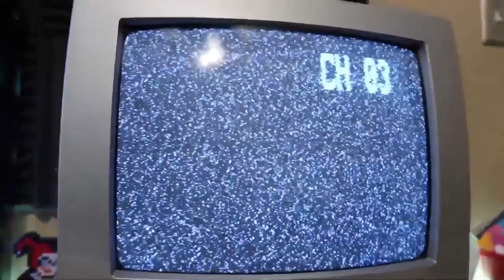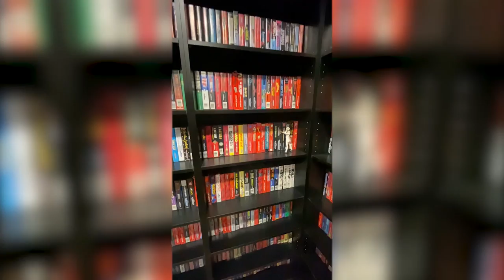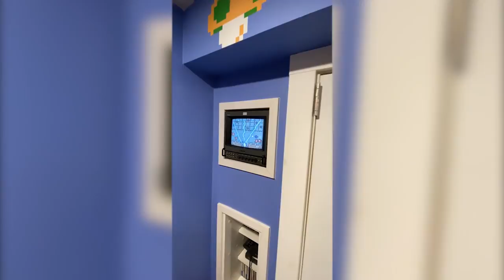r/GameCollecting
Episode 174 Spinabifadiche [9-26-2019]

Nick Mullen, Stavros Halkias and Adam Friedland.